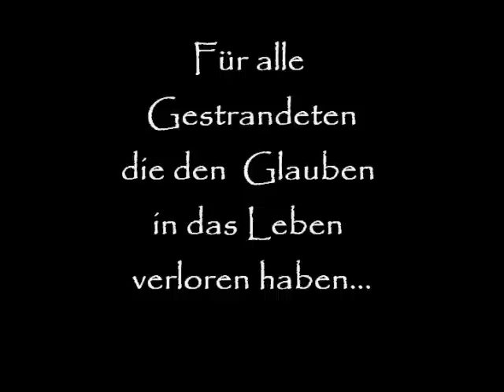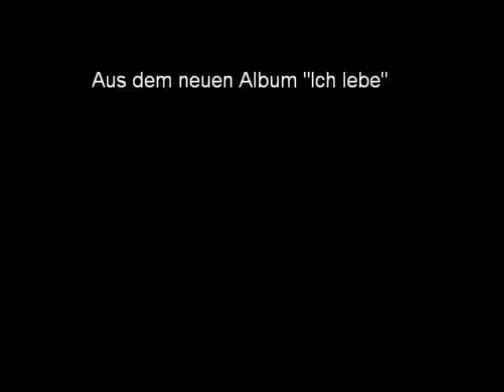An den Rand gespült - Martin Brune (Obdachlos - kein Land in Sicht...)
An den Rand gespült, von Martin Brune

Manchmal reißen einem die Fluten des Lebens den Boden unter den Füßen weg. Von einem Tag auf den anderen ist alles weg, man wird krank, kann im normalen Alltagsstrom nicht mehr mitschwimmen. Wenn einem dann die letzten Freunde den Rücken zukehren gibt es keinen Ausweg mehr , ohne Hilfe kommt man nicht mehr raus und strandet am Straßenrand...

Martin Brune - deutscher Liedermacher und Gründer der "Vesseling Energieschule" lehrt in seiner Arbeit, wie man die eigenen Talente findet und sich von Blockaden löst, die einen daran hindern, die eigene Kraft zu leben. Seine Musik berührt tief und bringt für mich das zum Ausdruck, worum es im Leben wirklich geht.

Die Bilder habe ich aus dem www zusammengesucht - ich erhebe keinen Anspruch darauf. Bei diesem Lied muss ich immer an all die gescheiterten und Gestrandeten denken, die auf der Straße leben, daher die Idee zu dem Video.
Danke für anschauen/hören!